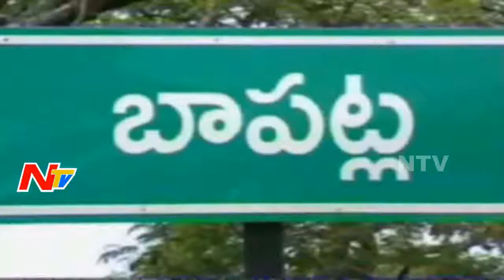Syringe Psycho Attack on Inter Student in Guntur District | NTV